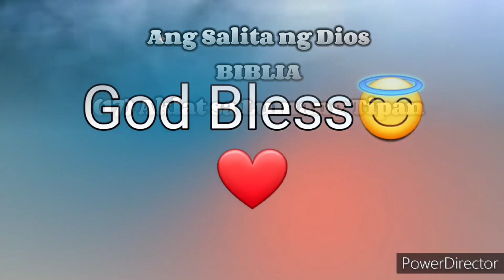Ang Salita ng Dios "BIBLIA" (17) Aklat sa Lumang Tipan ESTER Chapter 7 Tagalog Audio